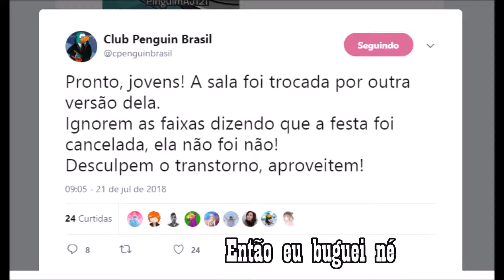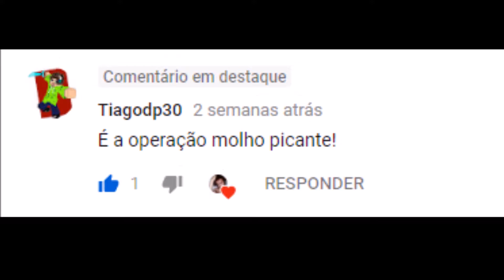Club Penguin Brasil - Minha Teoria sobre o mistério das pizzas 🍕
Ooi Gnomos e Pinguins, o dia da pizza e passou... e o mistério no ar ficou, neste vídeo espero mostrar a minha teoria sobre o que aconteceu com as pizzas desaparecidas! desde já obrigado, e pinguinando...🐧